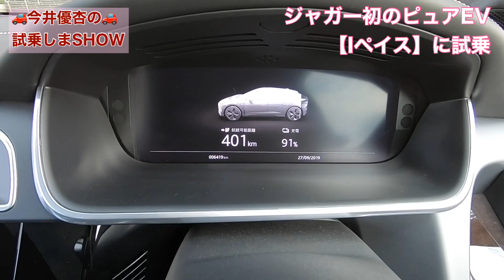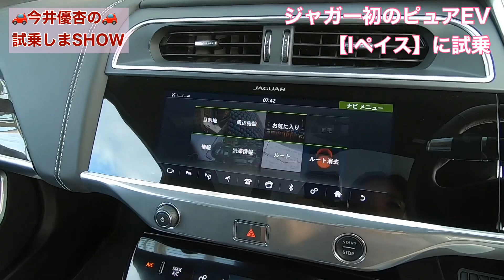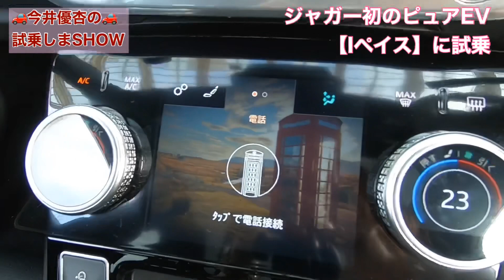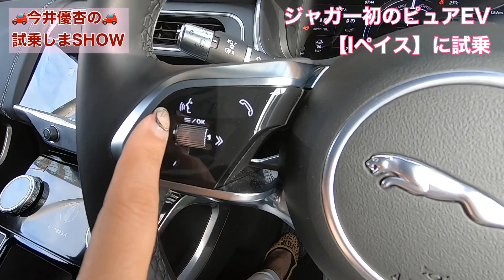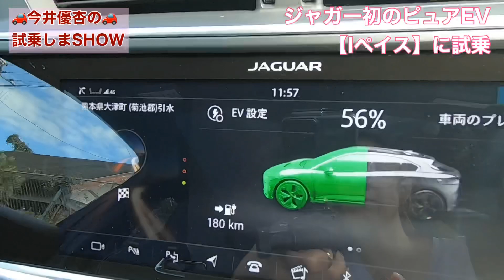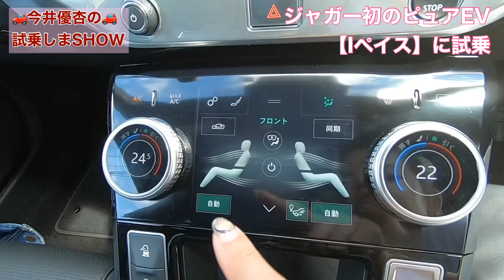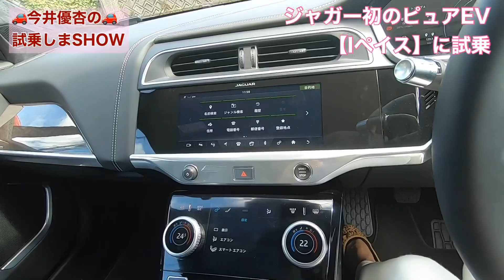【ジャガー Iペイス】試乗！ジャガーのピュアEV、Iペイスに九州の一般道で試乗しました。鮮烈な加速と美しいインテリア、ワンペダルドライブに感激！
昨年撮影のものでごめんなさい！
ジャガーの電気自動車、Iペイスに九州で試乗しました。内装の美しさときめ細やかに設定できる走行モードに注目です。